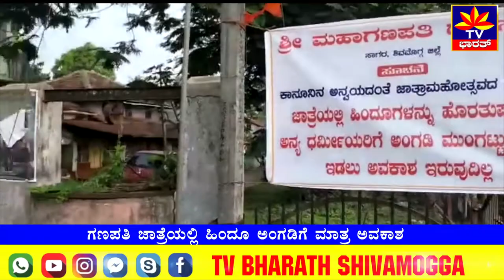ಸಾಗರ ಗಣಪತಿ ಜಾತ್ರೆಯಲ್ಲಿ ಹಿಂದೂ ಅಂಗಡಿಗೆ ಮಾತ್ರ ಅವಕಾಶ sagara ganapathi jathre | ganapathi fair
ಸಾಗರದ ಪ್ರಸಿದ್ಧ ಶ್ರೀ ಮಹಾಗಣಪತಿ ದೇವಾಲಯದ ಜಾತ್ರಾ ಮಹೋತ್ಸವದಲ್ಲಿ ಹಿಂದೂ ಧರ್ಮದ ಹೊರತಾಗಿ ಅನ್ಯ ಧರ್ಮೀಯರಿಗೆ ಅಂಗಡಿ ಹಾಕಲು ಅವಕಾಶ ನೀಡದಂತೆ ವಿಶ್ವ ಹಿಂದೂ ಪರಿಷದ್‌ ನಿಂದ ಮುಜರಾಯಿ ಇಲಾಖೆಗೆ ಮನವಿ ಸಲ್ಲಿಸಿದ್ದರು. ಇದೀಗ ಜಾತ್ರಾ ಮುನ್ನವೇ ಹಿಂದೂ ಸಂಘಟನೆಗಳಿಂದ ದೇವಸ್ಥಾನದ ಜಾತ್ರೆಯಲ್ಲಿ ಹಿಂದೂಗಳನ್ನು ಹೊರತುಪಡಿಸಿ ಅನ್ಯ ಧರ್ಮಿಯರಿಗೆ ಅಂಗಡಿ  ಮುಂಗಟ್ಟು ಇಡಲು ಅವಕಾಶ ಇರುವುದಿಲ್ಲ ಎಂಬ ಬ್ಯಾನರ್‌ ಹಾಕಲಾಗಿದೆ.